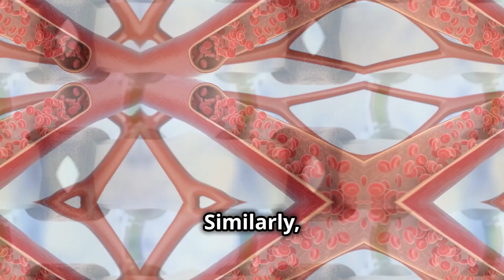Laser Chromophores explained in less than 3 minutes!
In this quick and informative video, Jamie from Laser Secrets explains the essential concept of chromophores in laser treatments. Whether you’re curious about how lasers target skin issues like pigmentation and vascular lesions, or you’re interested in how laser tattoo removal works, this video breaks it all down in just 3 minutes! Discover how specific wavelengths of light interact with chromophores like melanin, hemoglobin, water, and even tattoo ink to achieve incredible results with minimal damage to surrounding tissues. Perfect for anyone in the field of laser aesthetics or those considering laser treatments!

Don’t miss out on this informative and engaging explanation. Have questions or topics you’d like us to cover next? Drop them in the comments below!